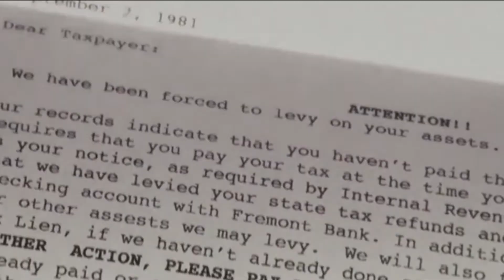17 Insane Pursuit Of Happyness Facts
🖤 Support us now and become an Random movie fact fan:

A struggling salesman who is about to embark on a career that will change his life and takes custody of his son.

About Random Movie Facts
🎥 Videos about random, fun, interesting movie facts and more
🎨 Written, voiced and produced by Random Movie Facts
🖤 Support us now and become an Random movie facts fan